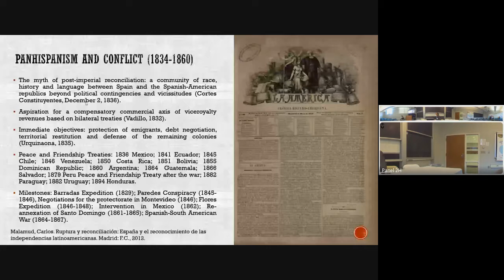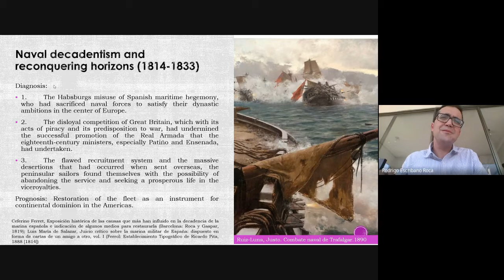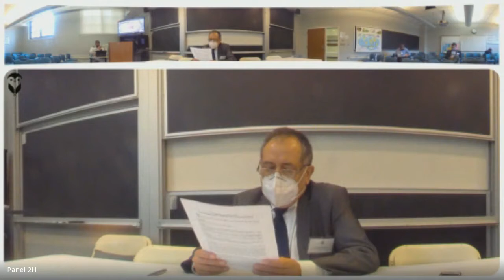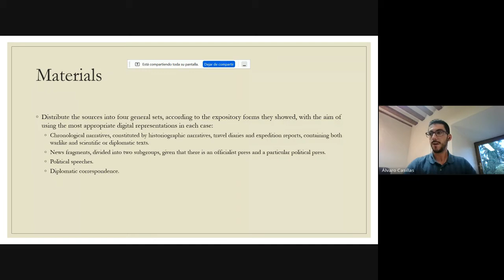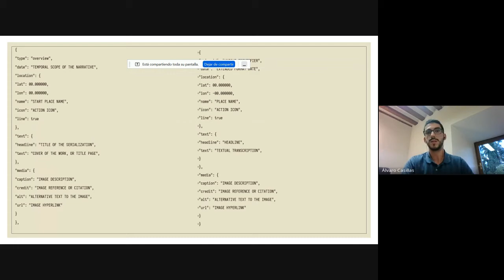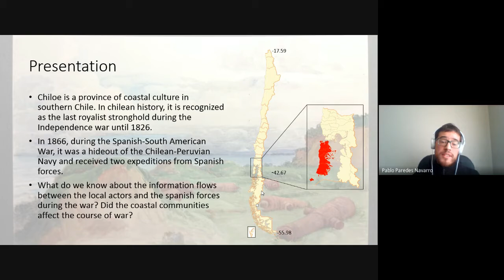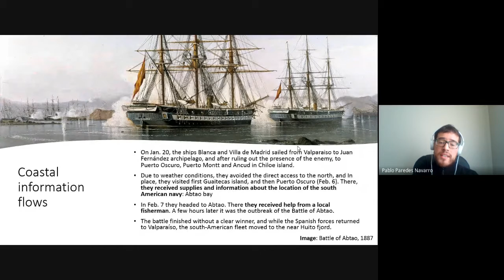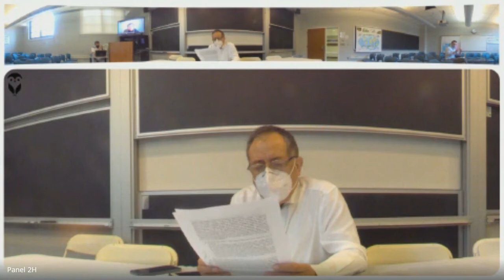Panel 2H The Spanish South American War Geopolitical Imaginaries and Naval Power in the 19th Cent